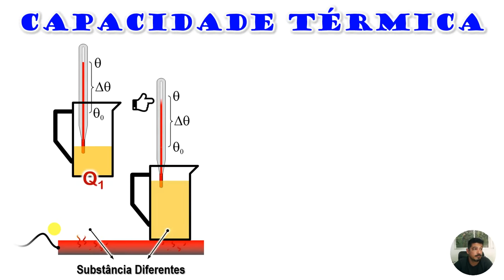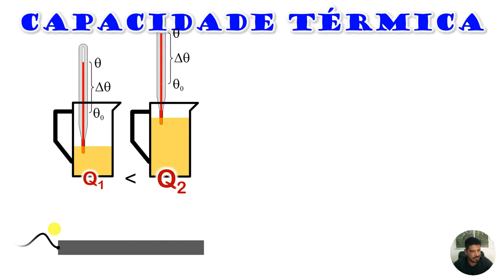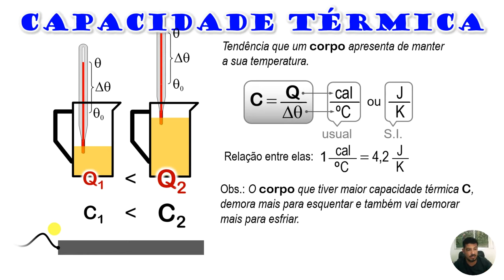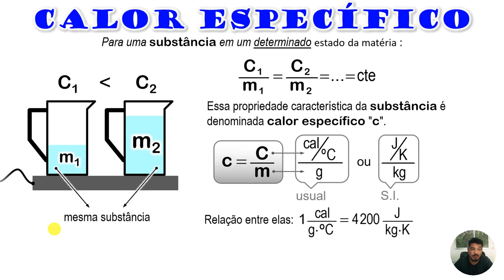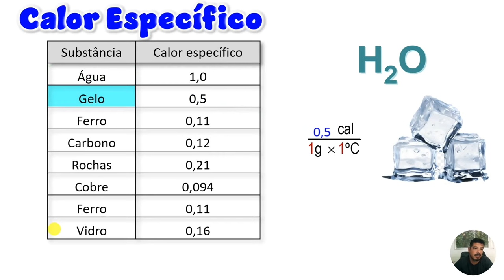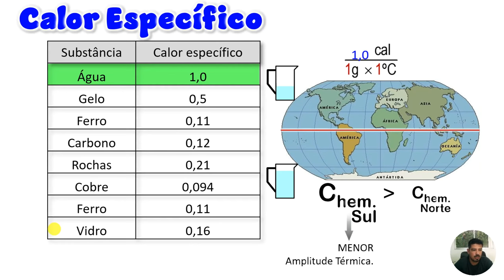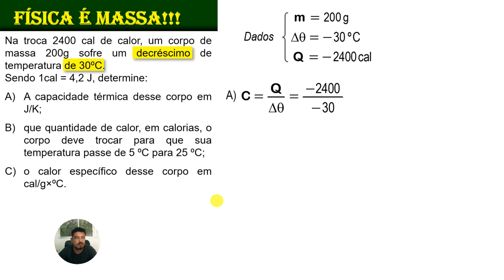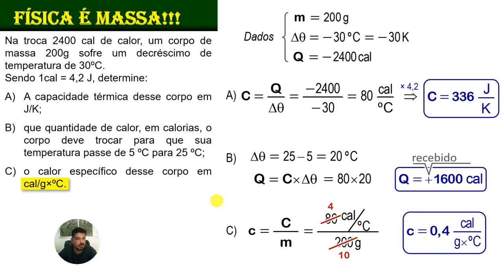Capacidade Térmica - Aula 06 - Termologia